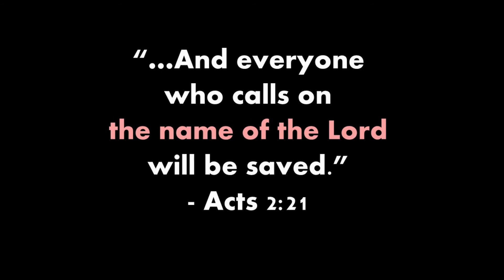NMA Pentecost 2021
This is the Norwalk Ministerial Association's Pentecost Video for 2021.  This year we share a reading of Acts 2:1-21.

"And everyone who calls on the name of the Lord will be saved." (Acts 2:21)